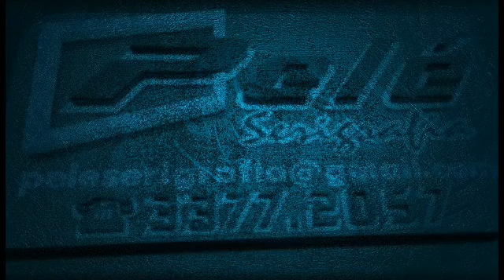ATALANTA 1x0 ESTRELA REAL copa Itaitinga 2019 deixe seu like inscreva-se compartilhe nosso canal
Ajude nosso canal a chegar em 1000 inscritos não custa nada ajudar é de graça!